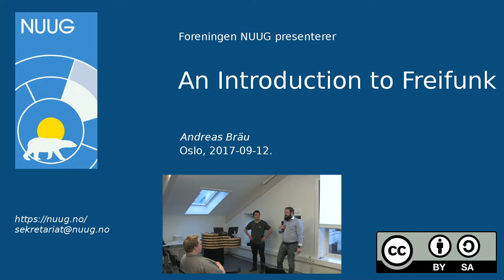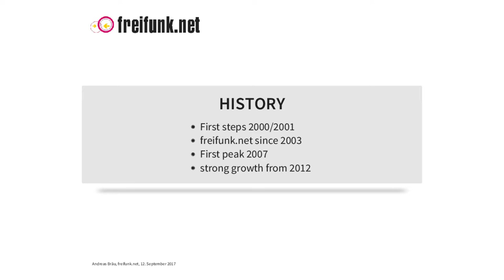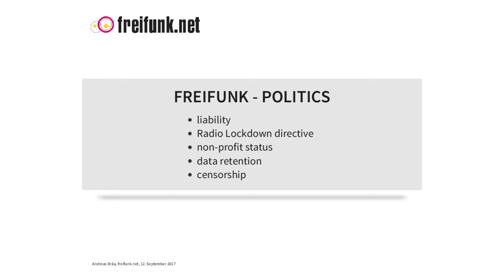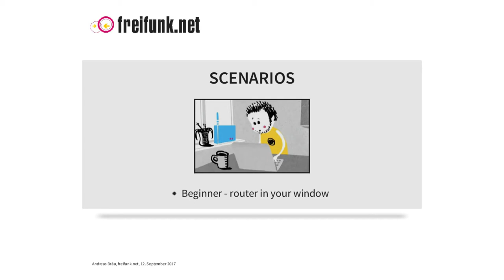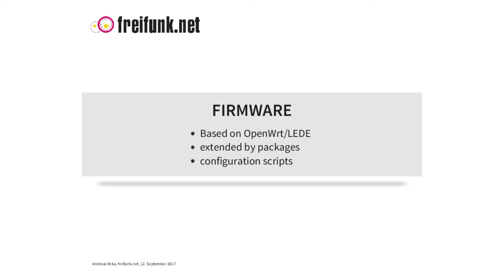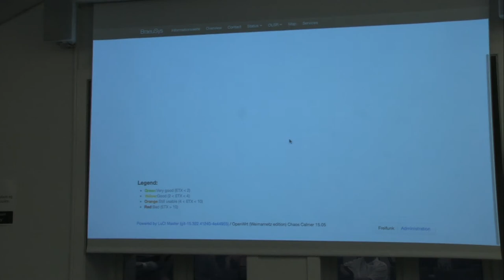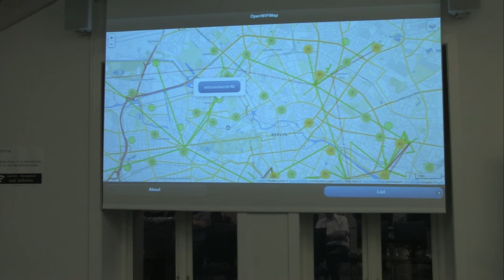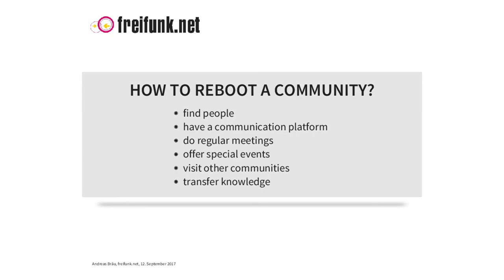NUUG Meetup 2017-09-12: an introduction to Freifunk - Andreas Bräu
Starting with the history of Freifunk Andreas will give an overview on Freifunks goals and vision. It is also a history about their devices and the software they use for that. Another topic will be their social and political impact in Germany and the EU. He will also talk about how Freifunk organizes with more than 400 local communities. There will be enough time and room for questions, as well.

Andreas Bräu studied computer science in the early 2000s and now works as a software developer in Berlin. Freifunk came to his life in 2006. Since then he did a lot, i.e. some firmware development, creating web sites, organizing community meetings.